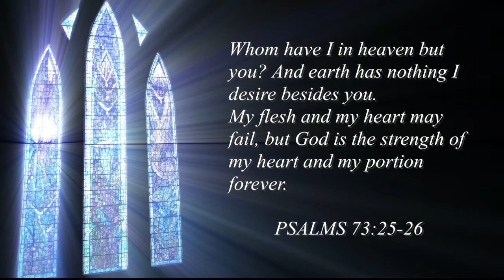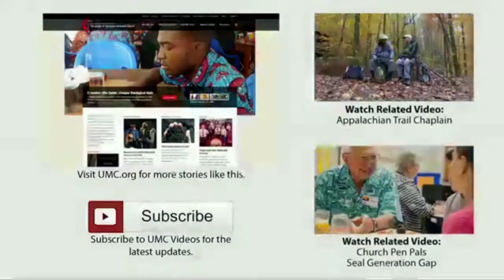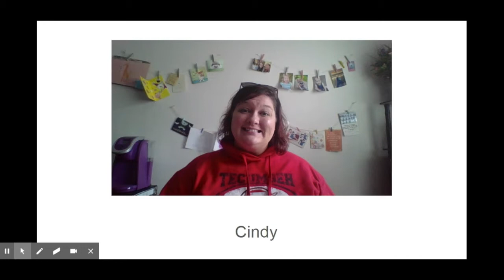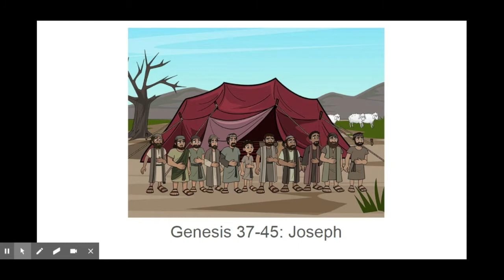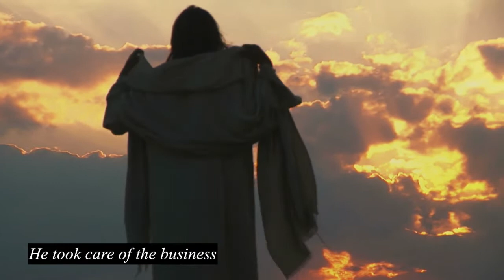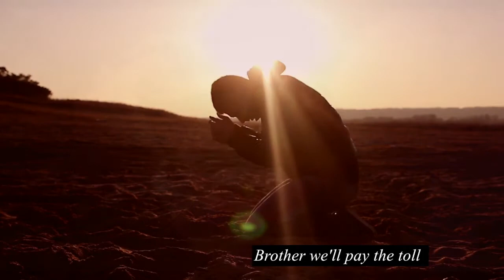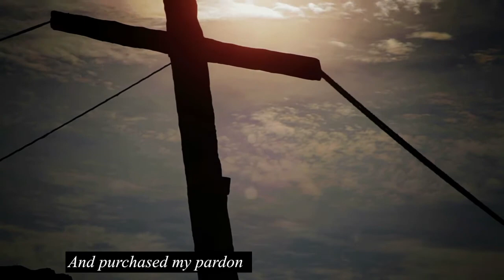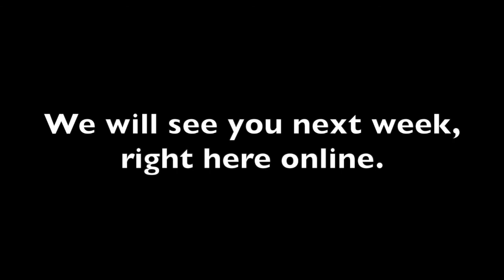Worship with Rick Jones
Join Rick this week as he talks about "questions" lots and lots of questions. It's going to be a great Sunday and we look forward to worshipping with you.